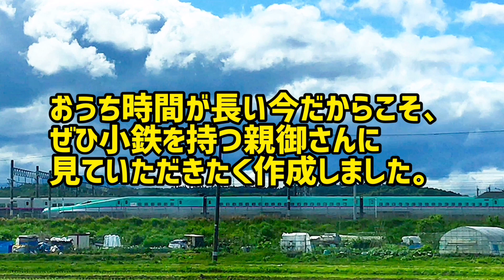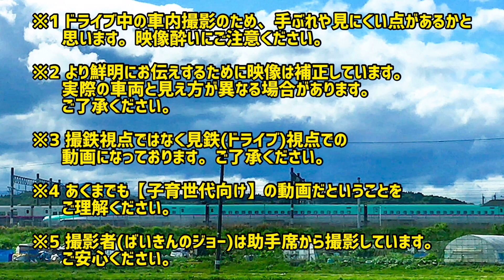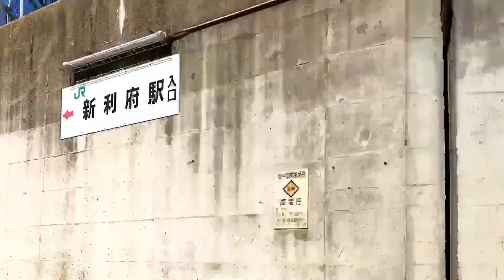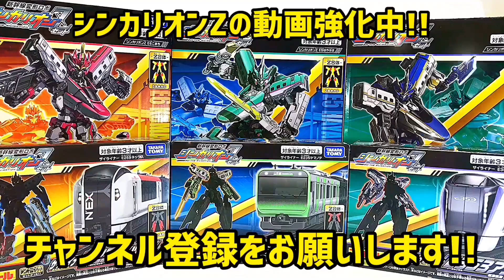【定期巡回】JR東日本新幹線総合車両センター周辺『巡回ルート紹介編』E5系 E3系も登場します!!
【定期巡回】JR東日本新幹線総合車両センター周辺から見える新幹線 『巡回ルート紹介編』E5系 E3系も登場します!!

普段は玩具レビューをしていますが新幹線が大好きなので利府町を通りかかったときは必ず車両センター周辺をぐるっと巡回ドライブしています！今までは見るだけで満足していましたがせっかくなので毎月動画にしてみることにしました(笑)
今回はジョーの【巡回ルート紹介編】です!!
初の試みのため荒削りにはなりますが少しずつ修正を重ねていきます!
良かったら他の動画も見てみてくださいね!!

※より鮮明に見えるよう補正している為、実際の車両と見え方が異なる場合がございます。ご了承ください。